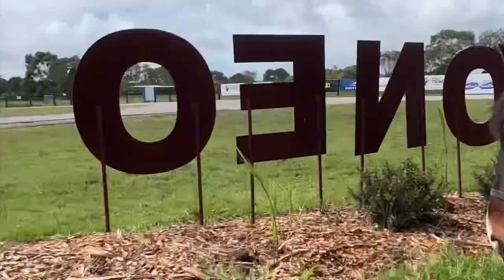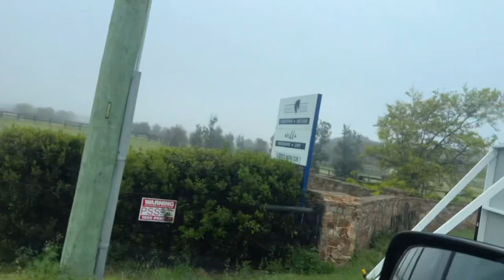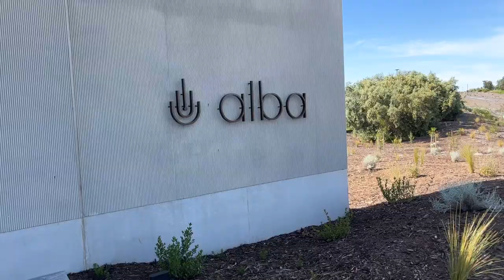Last show of the year! Aus SJ Champs 2022